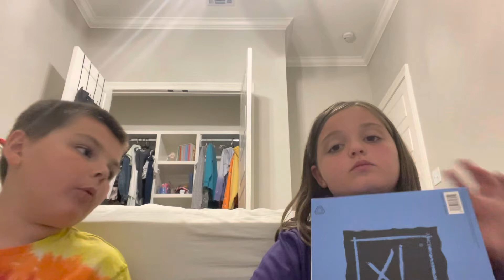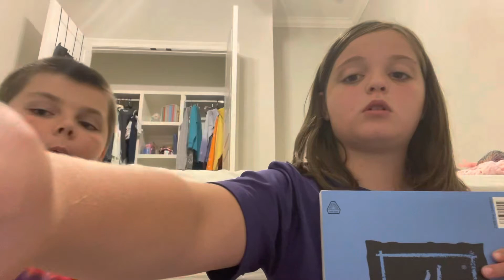June 2, 2023